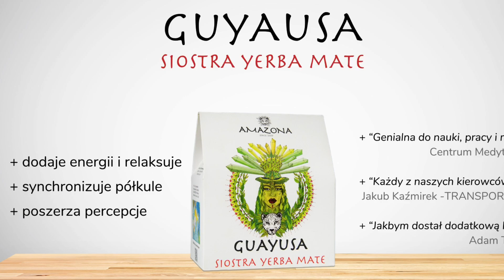Niedzielny Bazar Tu Jest Prawie Wszystko Montevideo